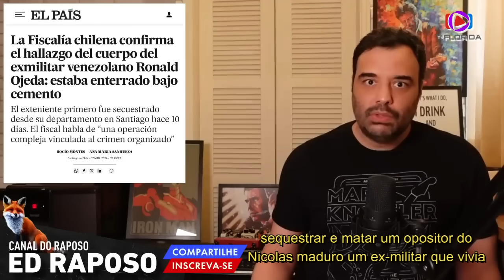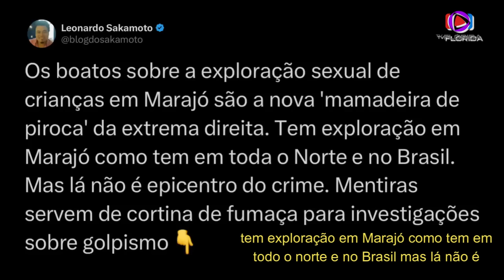TCHAU QUERIDA SOCIOLOGA - ED TAPOSO